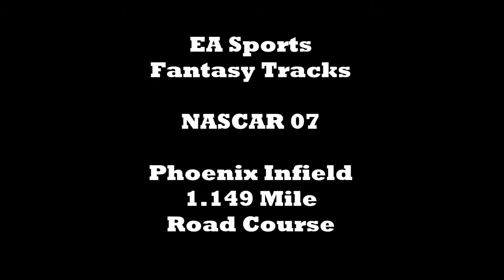EA Sports Fantasy Tracks - NASCAR 07 - Phoenix Infield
Course: Phoenix Infield
Title: NASCAR 07
Console: Original XBOX
Series: Nextel Cup
AI Difficulty: Legend
Race Length: Short 8%
Unlimited Tires / Fuel: Off
Damage: Normal
Yellow Flags: On
Driver Attributes: On